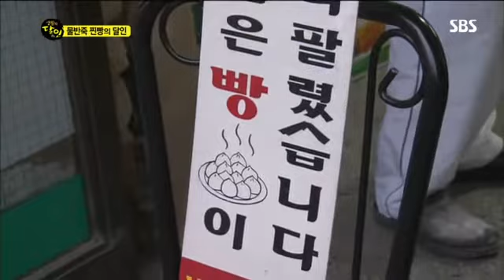생활의 달인 479회 #8